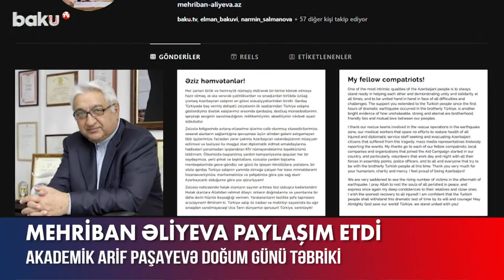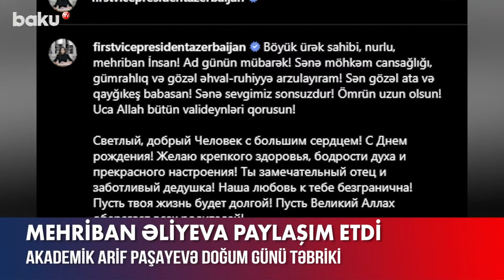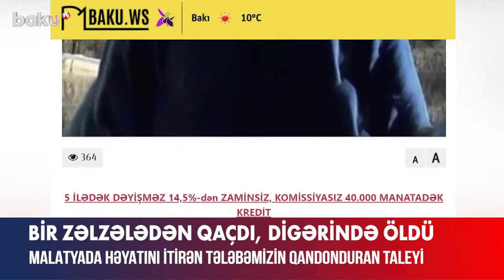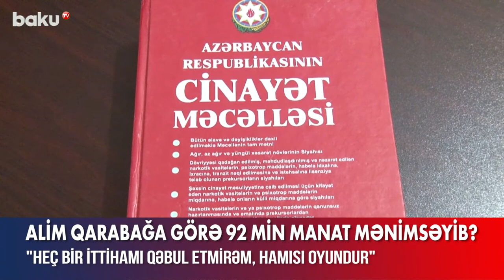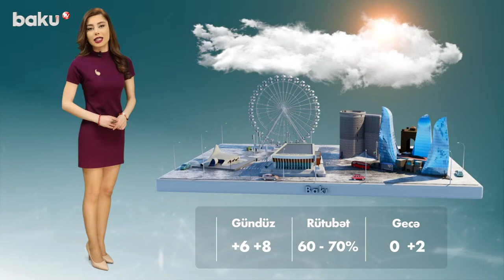Türkiyəli nazir müzakirə olunan məsələləri açıqladı - 17:00 (15.02.2023)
Türkiyəli nazir müzakirə olunan məsələləri açıqladı

bakutv CanlıYayım bakutvxeber bakutv bakutvnews xəbər buraxılışı baku tv ru baku tv canlı yayın новости вести